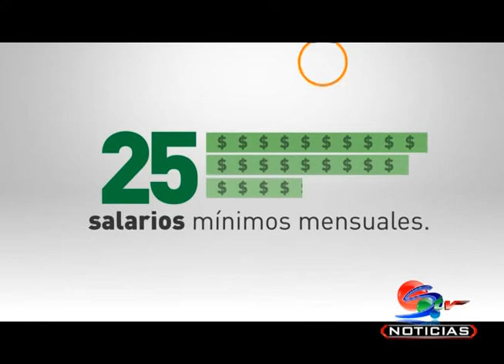Alcalde de san gil explica las causas de no presentarse en audiencia